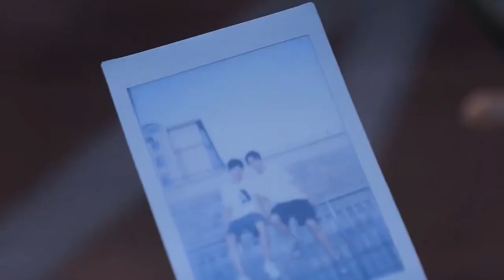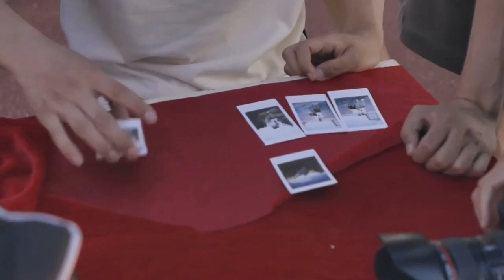高甜花絮合集06：蘇御吳比親密合照 ❤️哥哥你别跑Stay With Me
💗【加入频道会员，抢先看正片Join VIP membership to watch now!】
💗【9/13起转免费观看Non-VIP members can watch on the 9/13.】

►剧情简介：
      高中生苏御与父亲过着节俭却温馨的日子，某天，他离异多年的母亲改嫁给富豪，对方的儿子吴比也与自己同龄，阴差阳错下，两人成为同班同学。一位是孤傲高冷的学霸，一位则是蛮横无理的学渣，水火不容的他们终于在一次意外后感情升温，但当两人打得正火热时，彼此的真实身份也意外曝光……

►Synopsis：
Su Yu lived with his father since he was a child, and his life was frugal but warm. Recently, his mother who had been divorced for many years remarried a super rich man. The rich man's son, Wu Bi, was the same age as Su Yu, because his mother died many years ago and he had a bad relationship with his father. Knowing that his father wanted to transfer Su Yu to his private high school, Wu Bi resolutely chose to transfer, but Su Yu did not accept his mother's transfer arrangement. In this way, by mistake, Wu Bi actually transferred to Su Yu's high school and they became classmates...